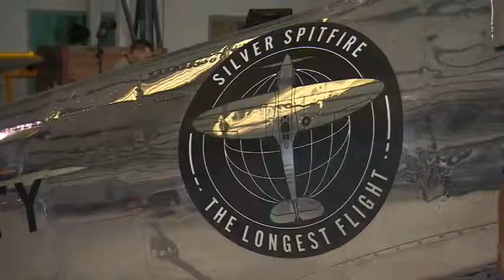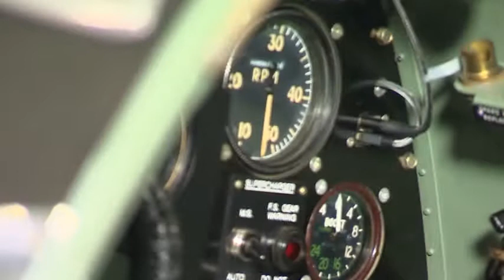David Coulthard on the Sliver Spitfire World flight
IWC Schaffhausen and the Boultbee Flight Academy, in collaboration with Aviation Adventures Ltd, earlier this month launched the official start of the “Silver Spitfire - The Longest Flight” expedition in Goodwood. To the roaring applause of more than 400 guests, the carefully restored and polished Spitfire aircraft is currently on its unprecedented flight around the world. Keep track of the flight